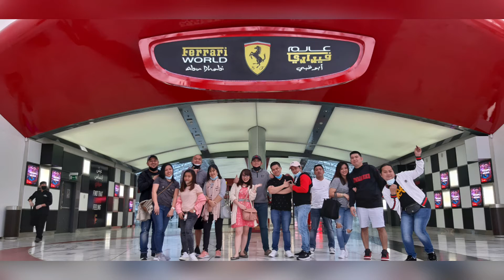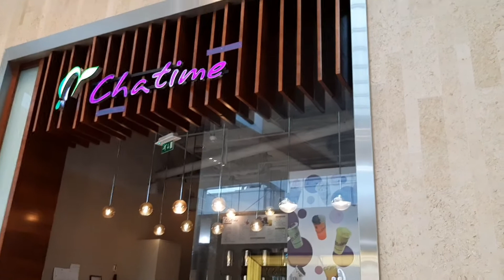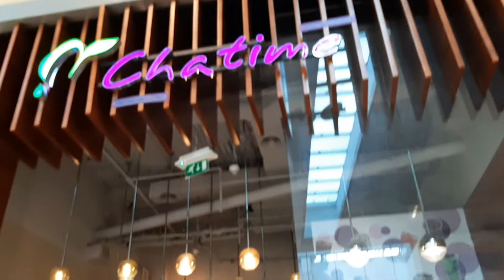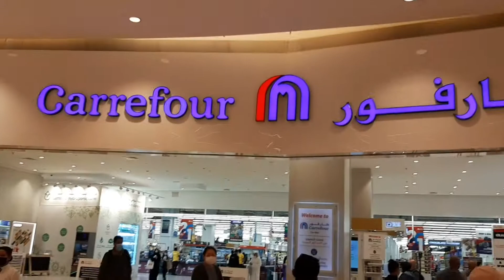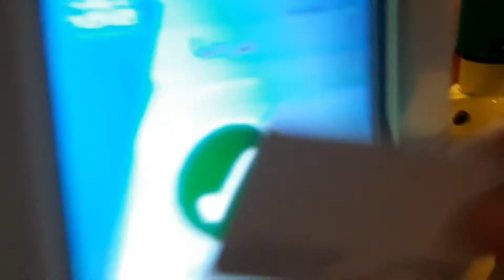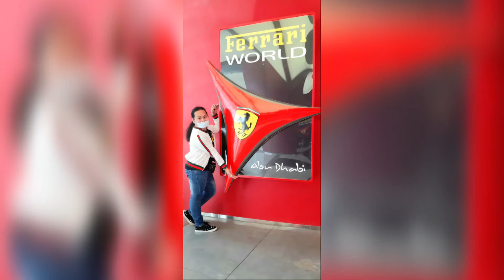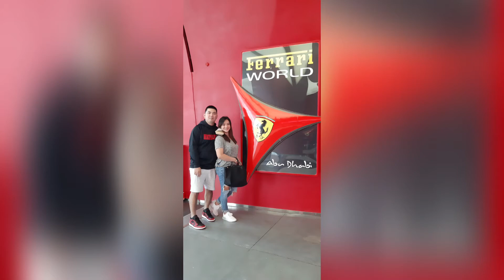New Year's Day Gala with 602 B Family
1st Day of 2021 gala with 602 B fam... at Yas Mall and Ferrari World Abu Dhabi..